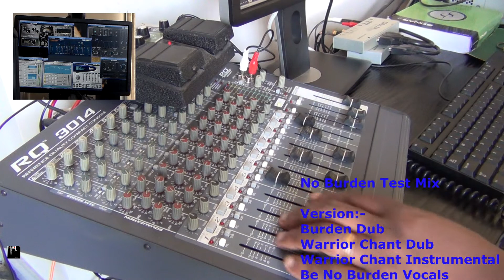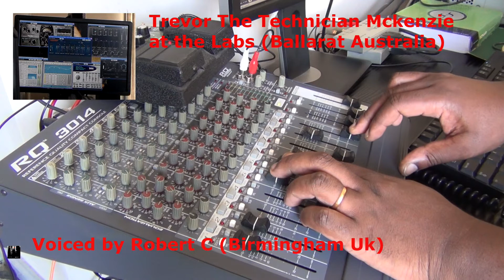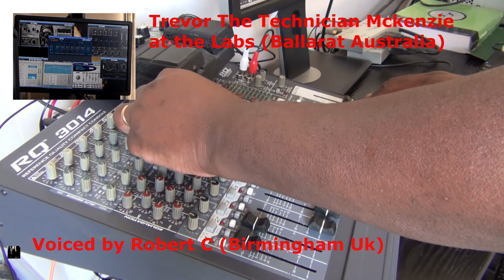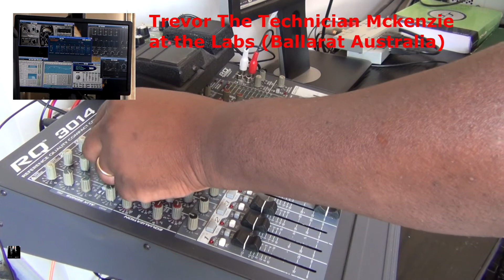No Burden Dub Test Live Mix